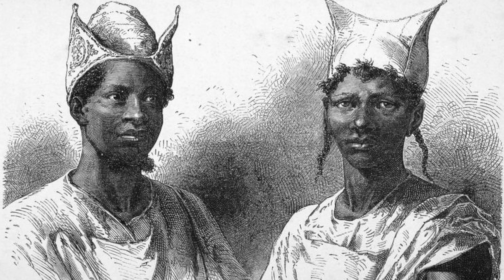BlackFacts: Bambara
Black@ND is a talk show created and co-hosted by Emorja Roberson ( @Emorja Roberson ) and Lynnette Wukie, and it seeks to be a forum for an open and honest conversation that gives greater visibility to the experience of black students, faculty, staff, and alumni at the University of Notre Dame. Its purpose is to foster constructive self-criticism and awareness within the University community in order to contribute to the University’s mission to promote a spirit of diversity and inclusion.

Bio:
Lynnette, originally from Elyria, Ohio, is a senior at Notre Dame living in Pasquerilla West and studying Film, Television, and Theatre. At Notre Dame, she is the first female to portray the ND Leprechaun and is the first in-game host of the football games where she hosts, "From the Stands with Lynnette." Among other extracurricular activities, she co-hosts the podcast, Black@ND.

Bio:
Emorja Roberson is the creator and co-host for Black@ND. He is the first African-American to graduate with a Master of Sacred Music in Vocal Performance ('17) from the Sacred Music Department at the University of Notre Dame. Roberson is also the first African-American to pursue a Doctor of Musical Arts in Choral Conducting ('22).